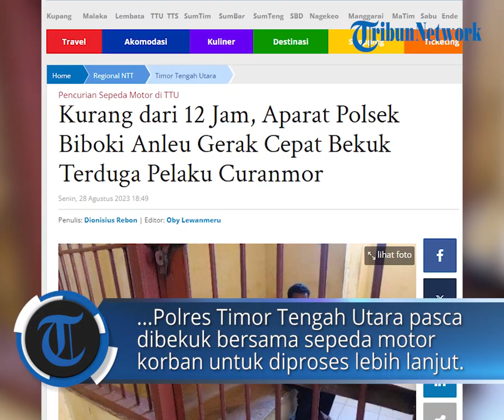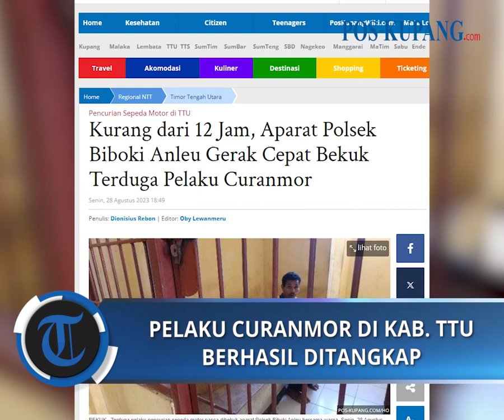Kurang dari 12 Jam, Aparat Polsek Biboki Anleu Gerak Cepat Bekuk Terduga Pelaku Curanmor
POS-KUPANG.COM, - Kinerja yang luar biasa dipertontonkan aparat kepolisian Polsek Biboki Anleu, Polres Timor Tengah Utara.

Pasalnya, dalam kurun waktu kurang dari kurang dari 12 jam pasca laporan diterima, aparat Polsek Biboki Anleu berhasil mengamankan terduga pelaku pencurian motor (curanmor) beserta barang buktinya.

Pihak kepolisian Polsek Biboki Anleu berhasil membekuk terduga pelaku curanmor Sebastianus Tnesi (43) pada Pukul 11.00 Wita di Kukiba, Desa Nifutasi, Kecamatan Biboki Anleu, Kabupaten Timor Tengah Utara, Provinsi Nusa Tenggara Timur, Senin, 28 Agustus 2023. Senin, 18 Agustus 2023 (POS-KUPANG.COM, Dionisius Rebon)

Artikel ini telah tayang di Pos-Kupang.com dengan judul Kurang dari 12 Jam, Aparat Polsek Biboki Anleu Gerak Cepat Bekuk Terduga Pelaku Curanmor,

Penulis  : Dionisius Rebon
Editor  : Oby Lewanmeru
VPO   : IRLAND